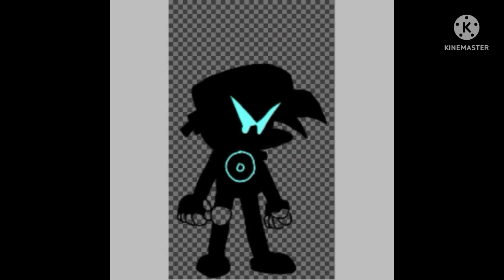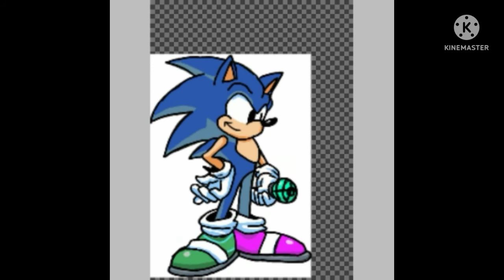Making Sunky Skid,Toy Nightmare Keith and Ryan as Sonic (Replied to Skid,Nightmare Keith and Ryan)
Making Sunky Skid,Toy Nightmare Keith and Ryan as Sonic.

Like and Subcribe for more Arts like this and comment down below and ask me what should I do next an art or animation from stick nodes pro or a cover so comment now!